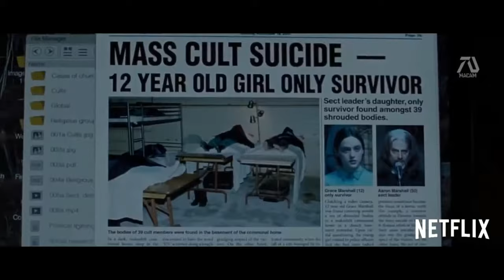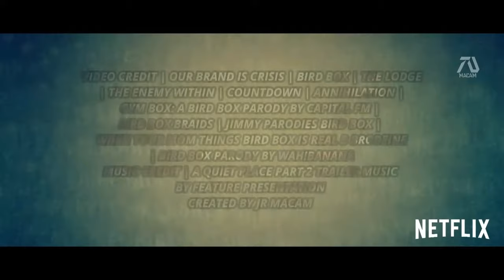Bird Box 3 [HD] "Unseen" Trailer -Sandra Bullock, Natalie Portman | Netflix Movie | Fan Made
Bird Box was Netflix's number one movie back when it was released. This is my concept if there was a sequel.

►MacamTV's Purpose

Lorra Williams | Willie Hull | KamfreetoTV | Jose Luna | Lady Ronny | Däster Sandra | ArtByGlend | attila berecz | Mo2-X | Cori Sharp | Tracy Chance |
Tuco Lopez | Amanda Hoyos E. | Joe Garcia | AM Movie | Arezwan Mutiar | Rhonda Klyn | Mumu Muhaemin | Antoinette Stewart |
| Amar Milano | Danielle Moore | Jazmyn | Lynn Queen | James J. | Phil Paul | David Wallace | Desmond Crook | Ronald Harvey

I gathered parody Bird Box videos on YouTube for fresh clips. The lines here all connect to the story. The beginning line is perfect because this is the worse case scenario. For every movie sequel there is always a new character, in that case I added Natalie Portman from Annihilation.

The line from "The Lodge" film "That's my moms hat" I added to make it look like the kids are Sandra Bullocks children and she is just somewhere. "I heard something" This one is a good reference to the creatures. "The creatures" this line is from the Bird Box. Then I put "Its making something new" the line from Annihilation is perfect, how the creatures are planning something.

"They went crazy or something in here k*lled them" This line reference to how the creatures attack people. The best part of this concept is the Parody from Captial FM "Gym Box" When they are talking about "under no circumstance you take off the blind fold" Then I added Sandra Bullocks line from "Our Brand is in Crisis" "Maybe check and see if anyone understood that"great line how she has the most experience with it.

 My favorite part is the ending when the "creatures" are revealed. I feel as though this is a perfect time to do it since the original movie did not do. I used the same logo from the trailer simply adding a number two with a cool effect to make it fit the title.

►VIDEO CREDIT | OUR BRAND IS CRISIS | BIRD BOX | THE LODGE | THE ENEMY WITHIN | COUNTDOWN | ANNIHILATION | GYM BOX: A BIRD BOX PARODY BY CAPITAL FM | BIRD BOX BRAIDS | JIMMY PARODIES BIRD BOX | WHEN YOUR MOM THINGS BIRD BOX IS REAL B BRODEINE | BIRD BOX PARODY BY WAH!BANANA
MUSIC CREDIT | A QUIET PLACE PART 2 TRAILER MUSIC BY FEATURE PRESENTATION